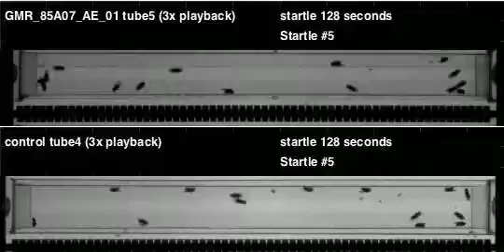GMR_85A07_AE_01_shi_Ares_20120727T111844 buzz (seq2)